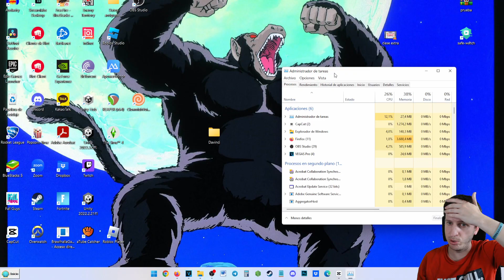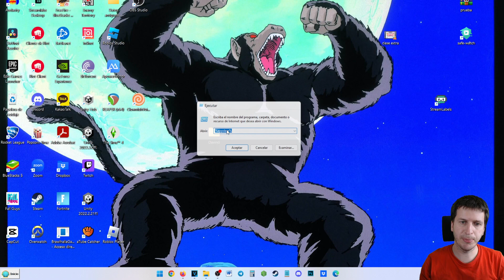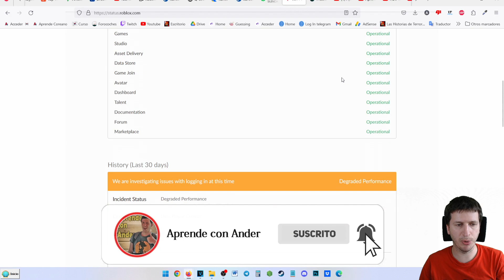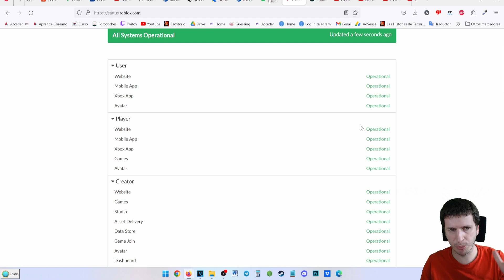Cómo solucionar el error 403 en Roblox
Estás experimentando el frustrante error 403 al intentar jugar Roblox? No te preocupes, en este video te mostraré soluciones efectivas para superar este problema. Aprenderás varias técnicas para solucionar el error 403 en Roblox y poder disfrutar del juego sin interrupciones.
Descubre cómo superar el error 403 y sumérgete de nuevo en el emocionante mundo de Roblox.